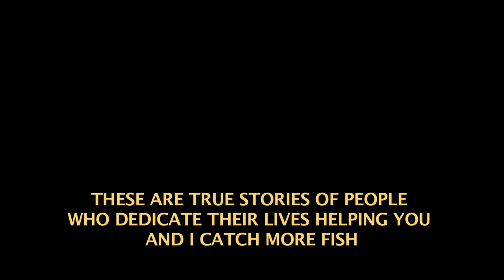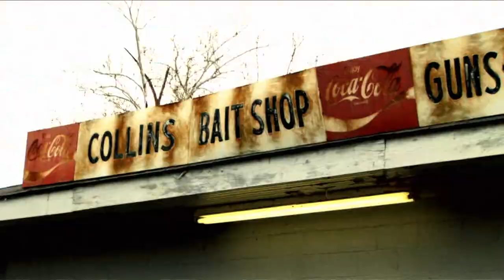KRAPPIE KINGS TV - SEASON 1 TEASER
Sneak peak of Krappie Kings Television season one, episode one with Jackie Vancleave on Reelfoot Lake spider rigging for white crappie. Catch all the action beginning Saturday January 4th on WFN-World Fishing Network @ 9am & 6pm/ Fridays @ 11:30am & 8:30pm; followed by the Sportsman Channel beginning in March `14. Produced by Extreme Angler Media group inc.